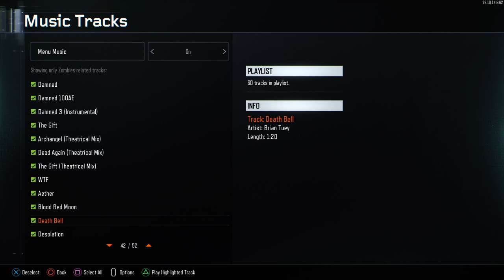Death Bell Bo3 Music Tracks